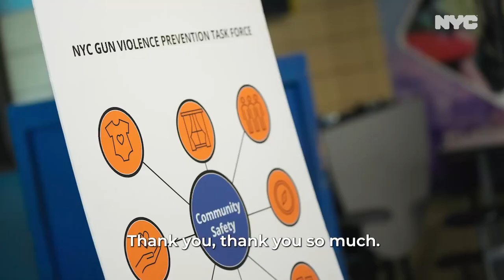WEEK IN REVIEW | MAY 28 - JUNE 3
Pride month arrives and summer takes shape this week in New York City.